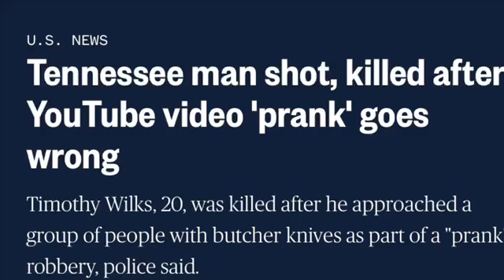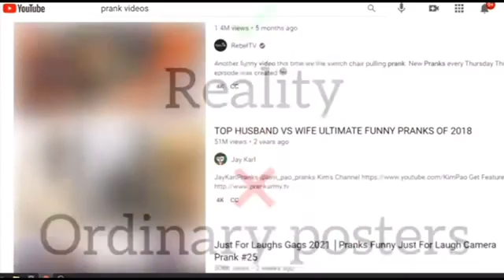You Tuber Shot And Killed During Robbery Prank